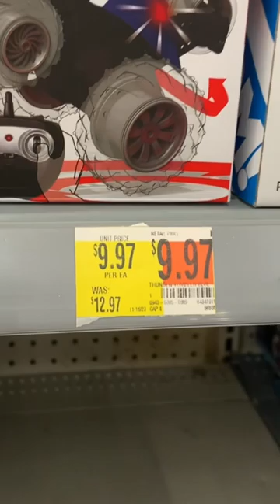Sharper Image Thunder Tumbler Rc